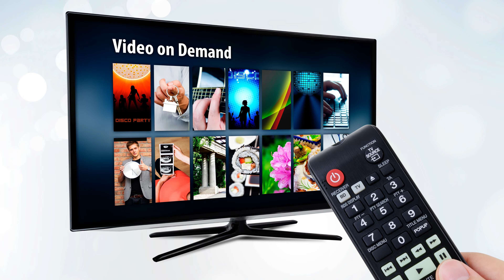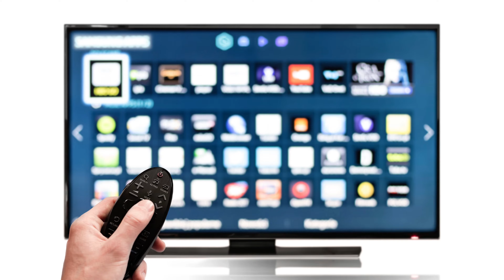Top 5 Best Smart TV 4k 2023 | Cheapest 4k Smart TV | USA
Introducing the ultimate entertainment powerhouse, the "Best Smart TV 4K"! Elevate your viewing experience to unprecedented heights with this cutting-edge marvel. With its stunning 4K resolution, every scene comes to life with unparalleled clarity and vibrant colors, bringing you closer to the action than ever before. Dive into a world of rich, lifelike detail that will leave you in awe.

Equipped with smart capabilities, this TV opens up a universe of endless content at your fingertips. Seamlessly stream your favorite shows, movies, and videos with lightning-fast connectivity. Its user-friendly interface allows for effortless navigation, ensuring you spend more time enjoying your favorite entertainment and less time fumbling through menus.

Designed for the modern home, its sleek and minimalist aesthetic effortlessly complements any living space, adding a touch of sophistication to your decor. With its advanced technology and sleek design, the "Best Smart TV 4K" is the perfect centerpiece for your home entertainment setup. Elevate your viewing experience today and witness entertainment in a whole new light with this exceptional Smart TV.

I hope you found this video helpful and informative.

If you have any questions or comments related to the products we featured in this video, or if you have any suggestions for future videos, please leave a comment down below and I will get back to you as soon as possible.

We want you to know that we only recommend products that we trust and have personally used ourselves. Portions of footage found in this video are not original content produced by Keil's Garage. Portions of stock footage of products were gathered from multiple sources including, manufacturers, fellow creators, and various other sources. Thank you for your support!

Stay up-to-date with the latest tips, tricks, and how-to guides to keep your life Smoothly.